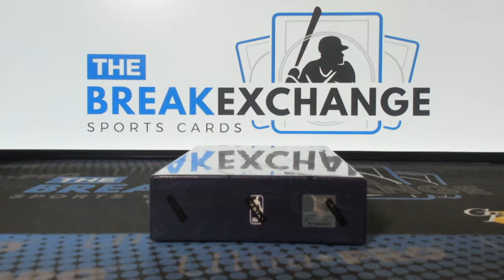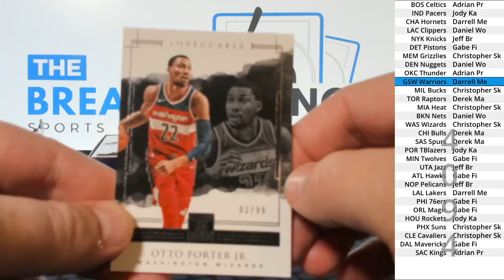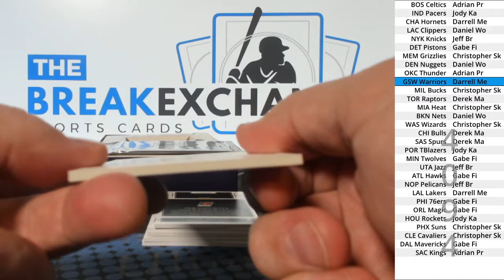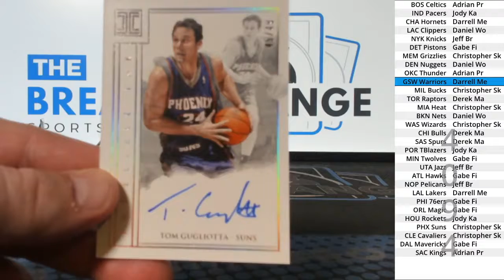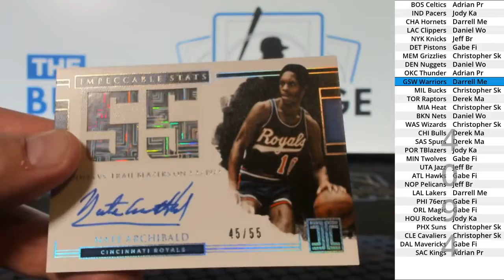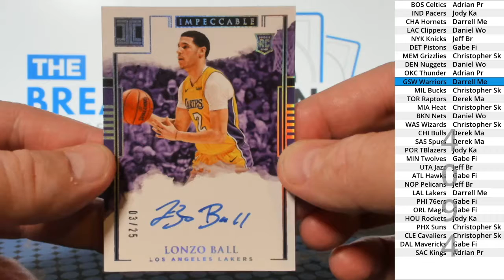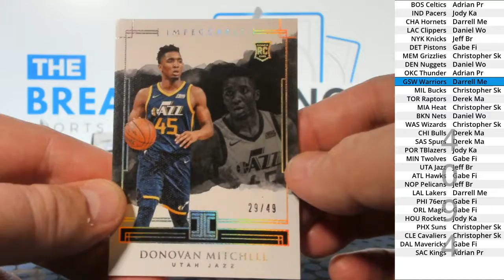(Break ID: 4094) 2017-18 Impeccable Basketball 1-box break!